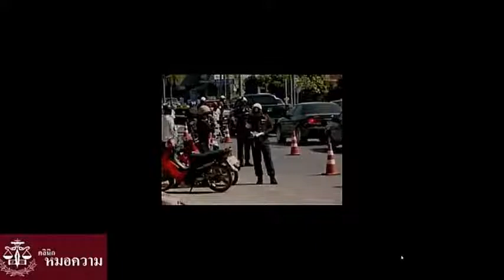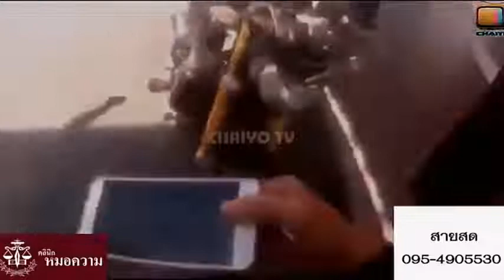ต้องฟัง !! คลินิคหมอความ ล่าสุด ! ตร. มีสิทธิ ยึดกุญแจรถเราด้วยหรือ ?? ทนายจำนงค์ Jul 6, 2018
รายการ คลินิคหมอความ  ล่าสุด !     Jul 6, 2018

โดย ดร. จำนงค์ ไชยมงคล ( ทนายความ / ที่ปรึกษากฎหมาย )

Credit และ ขอขอบคุณ รายการ คลินิคหมอความ และ สถานี Bamboo Network